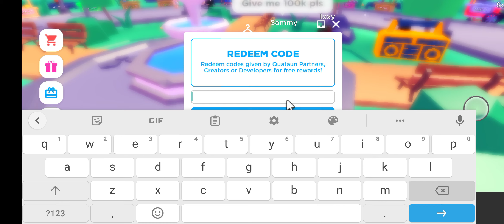5coduri in please donate